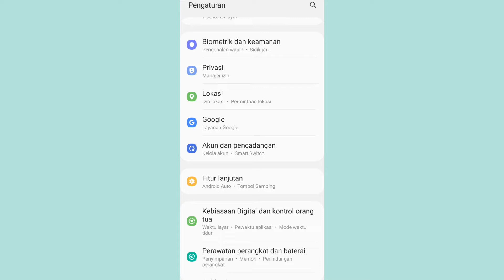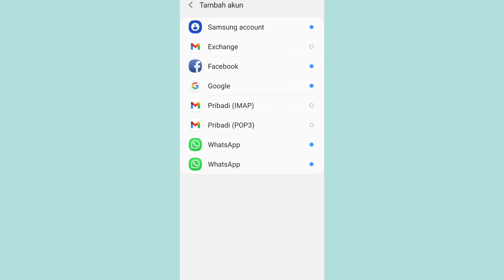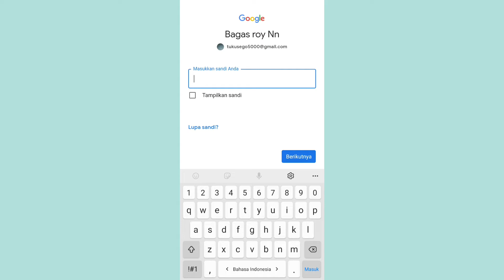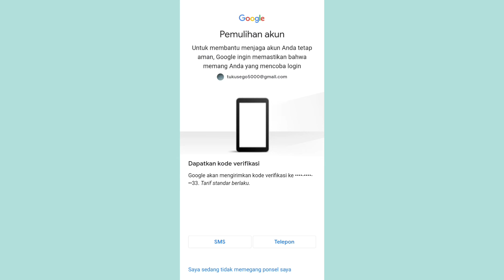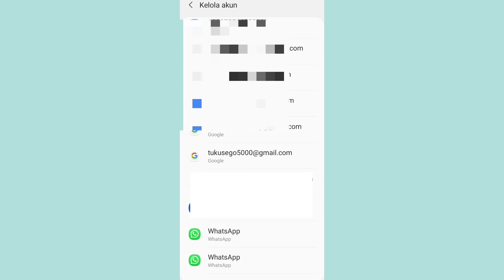cara memindahkan email ke hp baru tapi lupa kata sandi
memindahkan email di hp lama kamu pindah ke hp baru kamu untuk cara memindahkan email tersebut sangat lah mudah tetapi kalo kita lupa kata sandi email kita bagaimana nah kali ini saya mempunyai solusi buat kalian mau memindahkan email nya dari hp lama ke hp baru